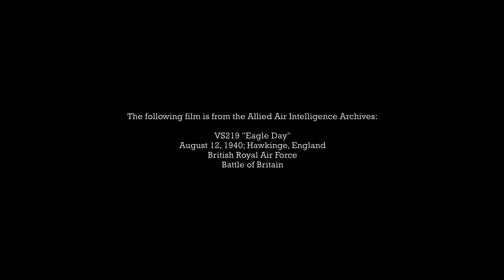KHC Plays "War Thunder" - "Eagle Day" (12.08.40)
This film will be part 2 of our "Battle of Britain" film series.  In this film, provided by Allied Air Intelligence Command, we see a group of Hawker Hurricane Mk I fighters defend the city of Hawkinge against waves of Heinkel He-111s and Messerschmitt Bf-110s.